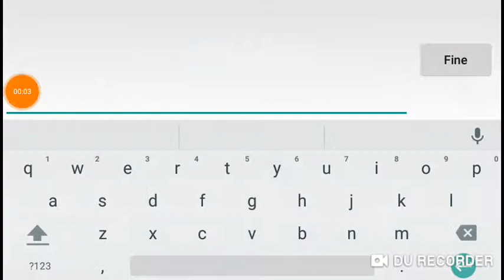Badminton league #1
Primo video